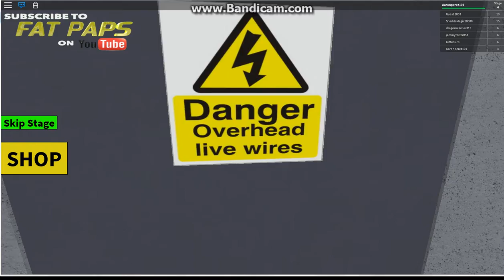ROBLOX Escape The Subway Obby!!